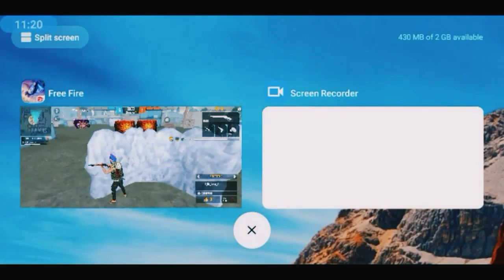New Colob_CONFIGURACIÓN PERFECTA para SAMSUNG A3,A5,A6,A7,J2,J3,J5 ...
MEDO FAMILY
THIS VIDEO CONTENT :Colob
MY MOBILE : REDMI 6A
RAM : 2GB
STORAGE : ROM 16GB / 5.2 GB FREE SPACE
PROCESSER : MEDIATEK HELIO A22 , 2.0 GHZ
MY NAME : R.NITHIN FERNONDO
I'M USING VIDEO EDITING APP : KINMASTER PREMIER PRO , INSHOT PROFESSIONAL STUDIO PRO
THUMBNAIL EDITING APP : PIXELAB PREMIUM , PICSART
ALL EDITING IN MOBILE
NO INSPIRED OTHER PERSON , YOU ARE INSPIRED YOU
EVERY NOOB WE CAN PRO
I'M ALSO POOR 😂
RESPECT LOW END DEVICE PLAYER
GAME NOT ADDICT GAME ONLY ONE ENTERTAINMENT AND DEVELOPMENT YOUR KNOWLEDGE 🙂
THIS VIDEO YOU ARE LIKE
NEXT VIDEO I'M  MEET YOU